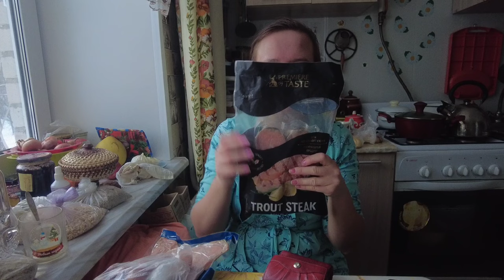что купила магните по скидке экономно и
Если хотите мне что-то прислать или написать письмо:
152616, Ярославская обл, г. Углич,  Косырева Ольга Игоревна, до востребования ;-)